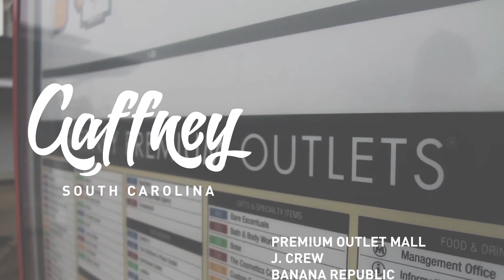Local Destinations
Some of our students compiled a list of their favorite places to go in the surrounding areas. Check out a few things you can do within an hour of GWU!